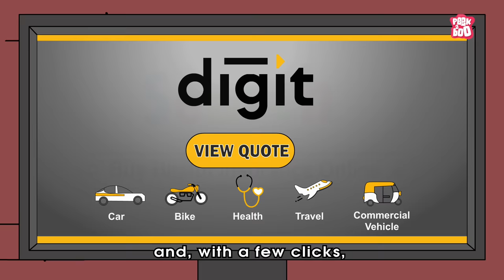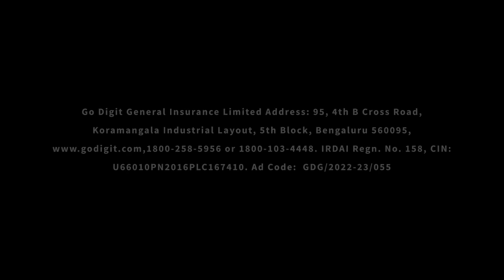Insurance Simplified | What Is Insurance? | The Dr Binocs Show | Peekaboo Kidz x Digit Insurance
Hey kids, in this video, Dr Binocs will explain What Is Insurance? | The Dr Binocs Show | Peekaboo Kidz

*About DIGIT INSURANCE
Digit Insurance is a general insurance company based in Pune, Maharashtra, and approved by India's IRDA. They are on a mission to make insurance simpler for customer to access it easily anytime anywhere. So far, Digit Insurance has served over 3 Crores+ customers who have trusted Digit for their insurance needs. They provide an online platform for insurance buyers to easily purchase various insurance policies such as Car Insurance, Bike Insurance, Commercial Vehicle Insurance, Health Insurance, Business Insurance, Travel Insurance, etc.